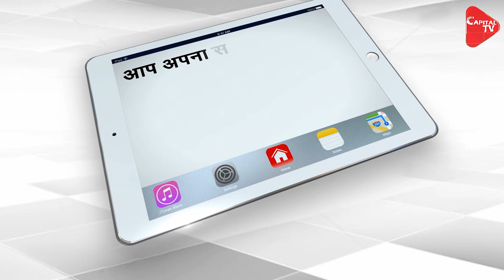West Bengal Sports Minister Laxmi Ratan Shukla Resigns From Mamata Banerjee's cabinet | Capital TV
In yet another blow to Mamta Banerjee, West Bengal minister of state for youth services and sports Laxmi Ratan Shukla has resigned from his post on Tuesday, sources in the state secretariat said.